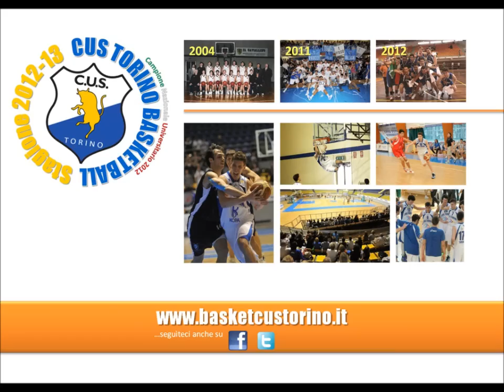UNDER 19 REGIONALE: CUS TKC-CONDOVE 93-38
7ª giornata, 1 dicembre, PalaCUS, Torino.